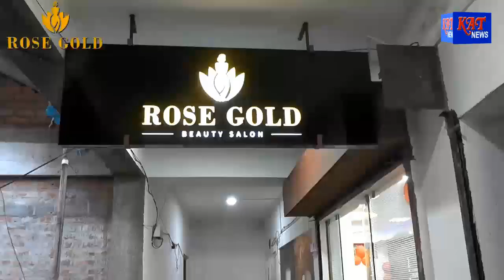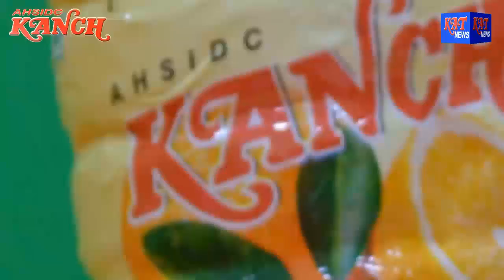KARBI PRIME TIME NEWS 20 01 19